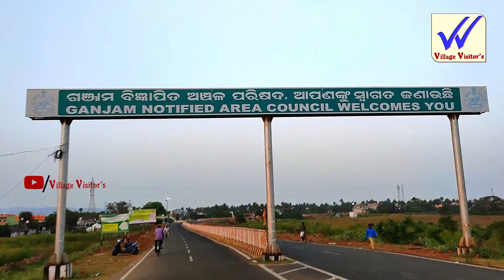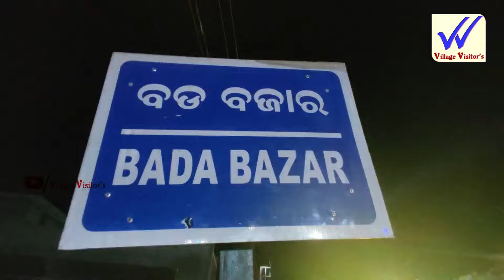ଗଞ୍ଜାମ ର ପ୍ରସିଦ୍ଧ ଦୋଳଯାତ୍ରା | near Chatrapur | Berhampur | Odisha Villagevisitors village visitors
Ganjam | Near Chatrapur | Berhampur | Ganjam  | Odisha |

Video courtesy- Krishna

The following video is based on researches and case studies gathered from different books, media, internet space etc. Mr.krishna and the producers do not accept any responsibility or liability for the accuracy, content, completeness, legality or reliability of the information contained in the video. This video is not intended to spread rumors or offend or hurt the sentiments of any religion, communities or individuals, or to bring disrepute to any person (living or dead). The viewer should always do their own diligence and anyone who wishes to apply the ideas contained in the video takes full responsibility of it and it is done on their own risk and consequences. The material contained in the video cannot replace or substitute for the services of trained professional in any field including, but not limited to, financial, medical, psychological or legal matters. Mr. Krishna and the producers does not take responsibility for any direct, indirect, implied, punitive, special, incidental, or other consequential damages arising directly or indirectly on account of any actions taken based on the video. Mr. Krishna and the producers of the video disclaim any kind of claim of libel, slander or any other kind of claim or suit of any sort. Viewer’s discretion is advised.

myfirstvlogviral
my first time Vlog
first vlog
first video

                     Thank You So Much  Visiting My Channel